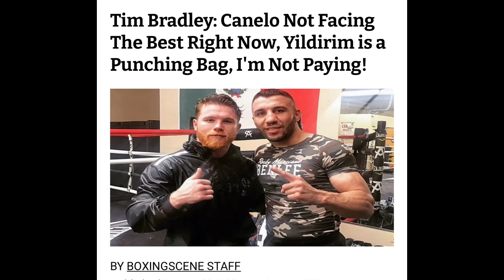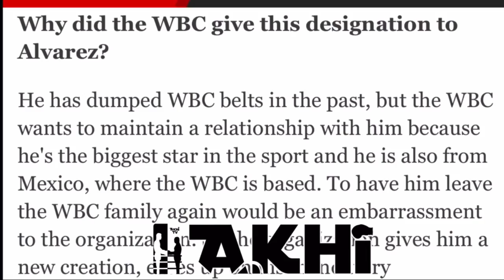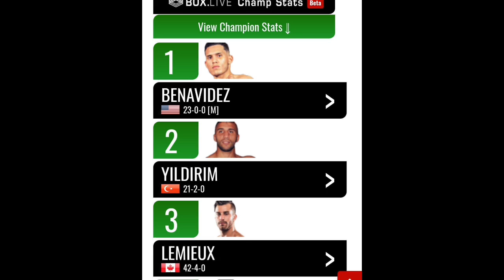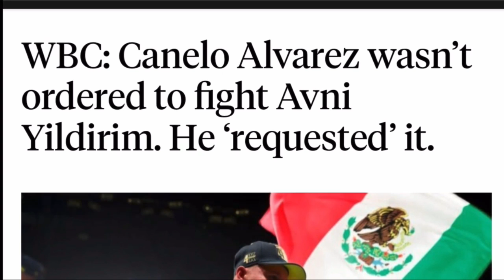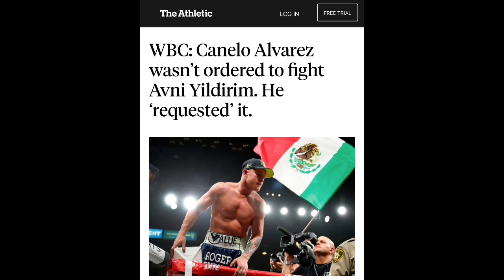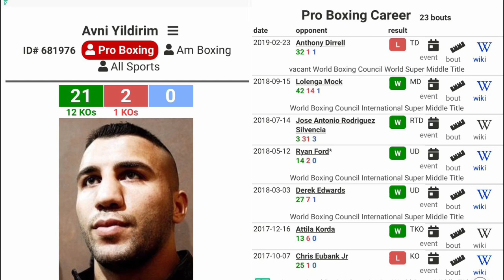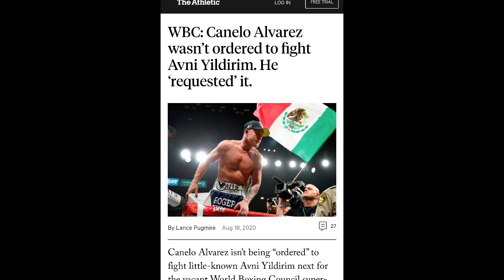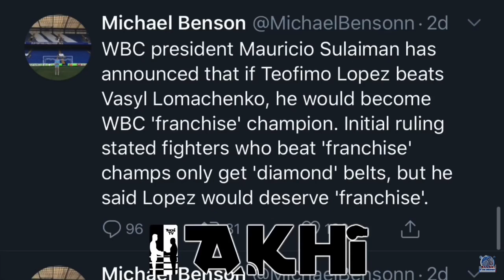Canelo Alvarez RUNNING “away from CHARLO & ANDRADE” Says Terence Crawford: Post Floyd Mayweather L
BREAKING NEWS 🥊: “Canelo Alvarez SHIED away from Charlo & Andrade”: Says Terence Crawford: Post Floyd Mayweather Loss, Canelo have yet to fight another undefeated blac|c American Fighter.